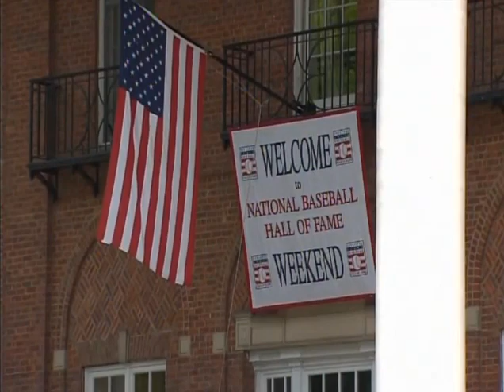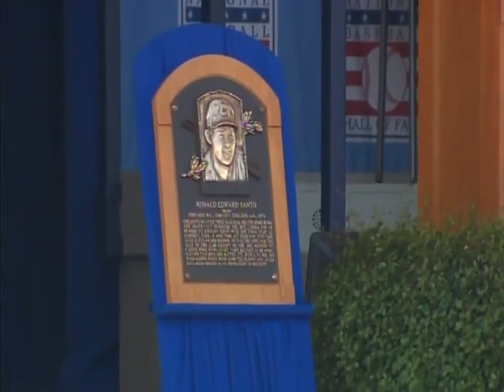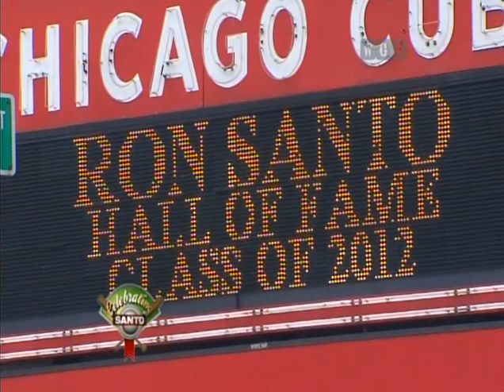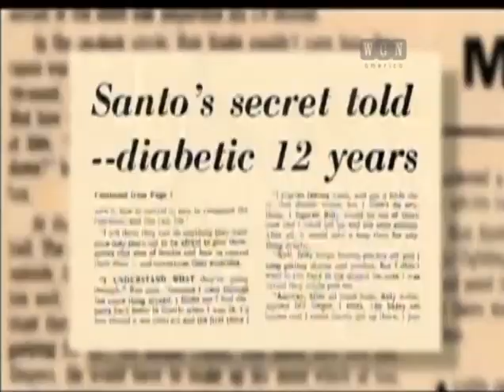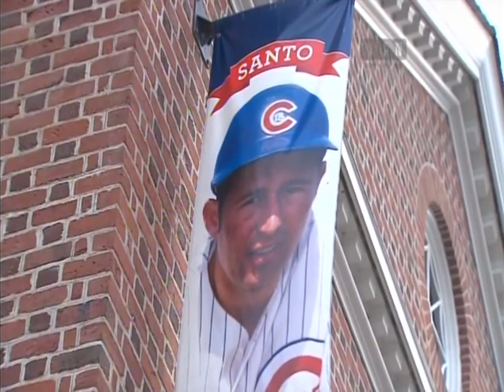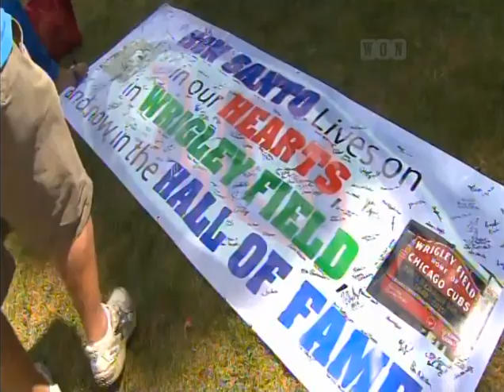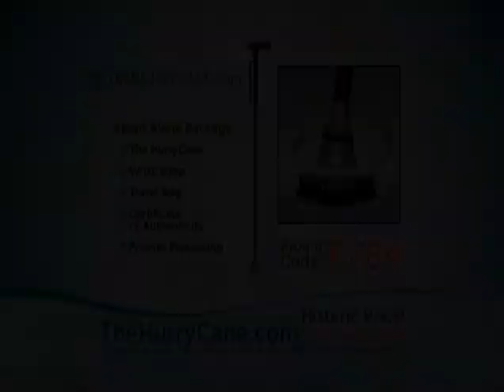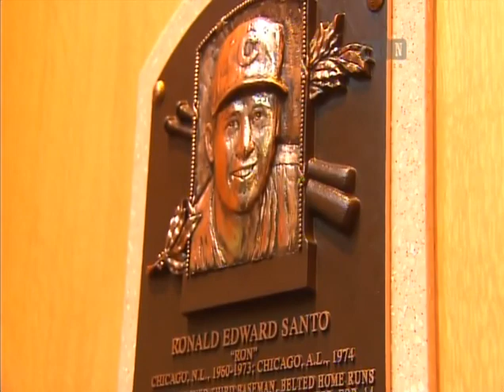Celebrating Santo: Ron Goes Into the Hall - Sun 7-22-2012 - 9:30pm CDT - WGN